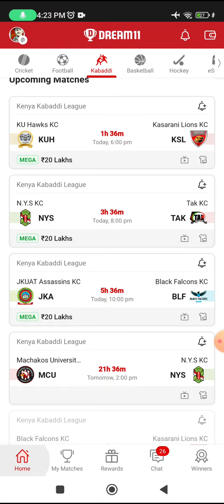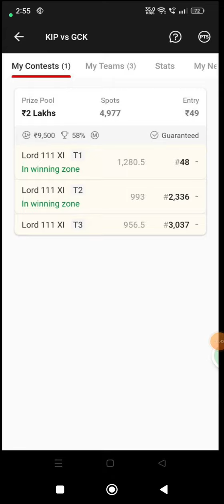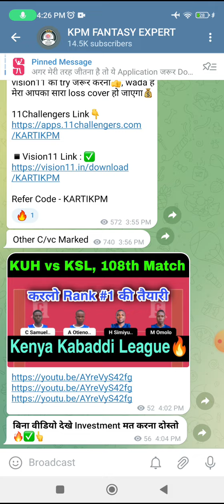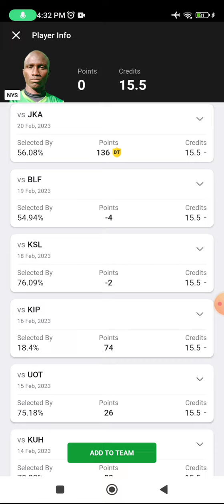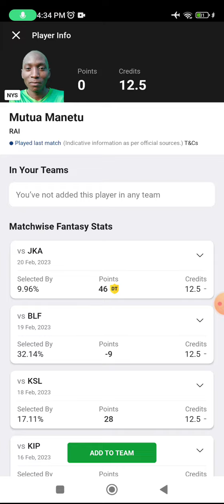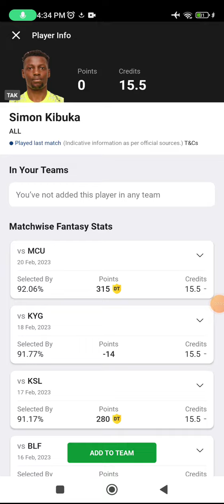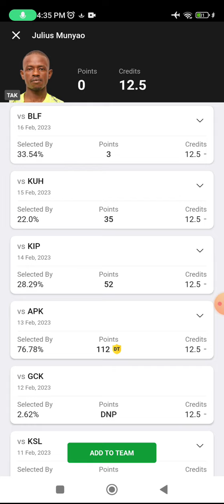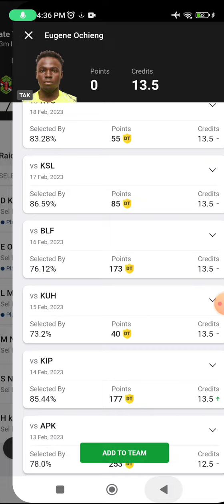NYS vs TAK Dream11 Prediction, NYS vs TAL Dream11 Kabaddi Team, nys vs tak gl picks, starting 7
NYS vs TAK dream11 team today Match|NYS vs TAK kabaddi match dream11 today team|today match,

N.Y.S KC vs TAK KC  Team
N.Y.S KC vs TAK KC  Dream11
N.Y.S KC vs TAK KC  Live Match
N.Y.S KC vs TAK KC
NYS vs TAK Dream11 Prediction
NYS vs TAK Dream11 Prediction team